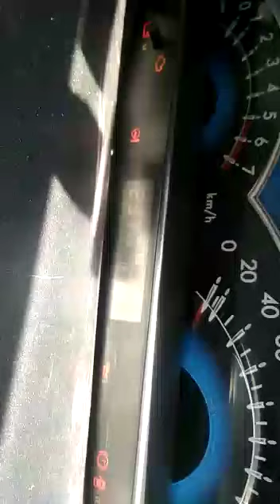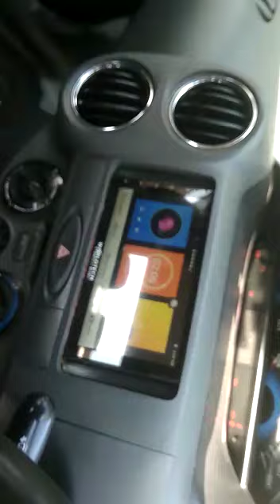2017 Toyota Etios GD Anantapur